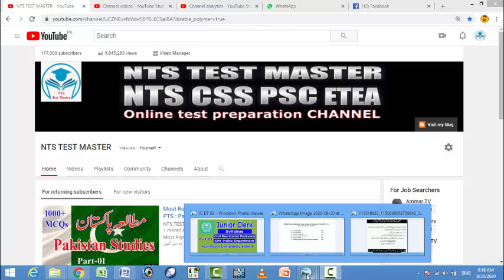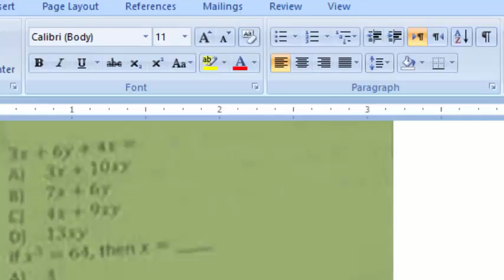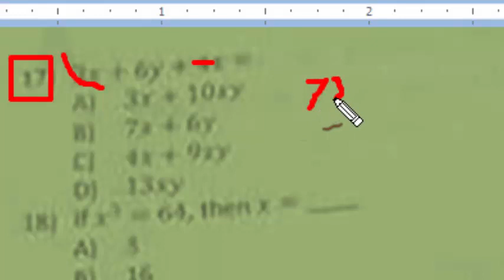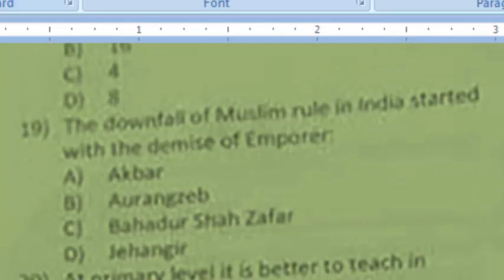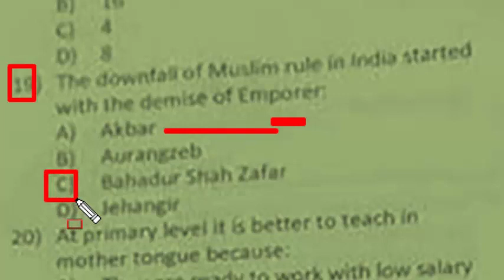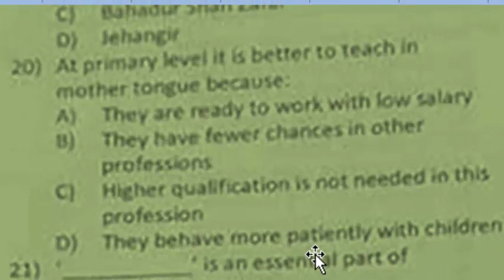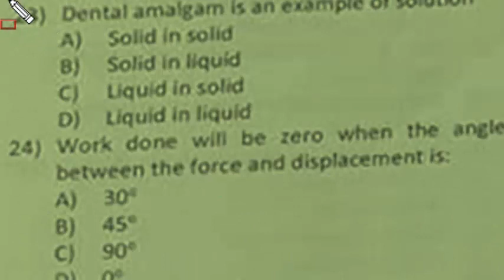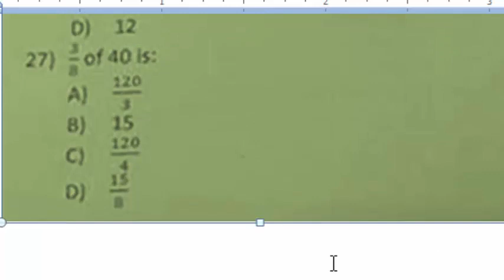Junior Clerk ETEA Past papers : Syllabus : Paper pattern : Part - 03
Junior Clerk ETEA  Past papers  :  Syllabus : Paper pattern :
ETEA Junior clerk by NTS TEST MASTER
ETEA Junior clerk by NTS TEST MASTERJunior Clerk ETEA  Past papers  :  Syllabus : Paper pattern :